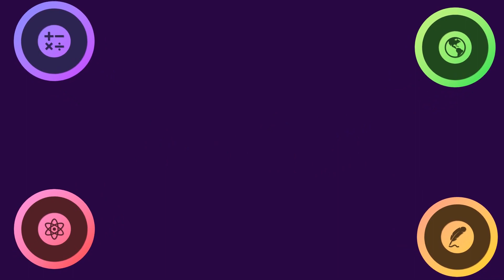Constellations Of The Universe | Orion SciGeo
Let's learn about the constellations of the universe!